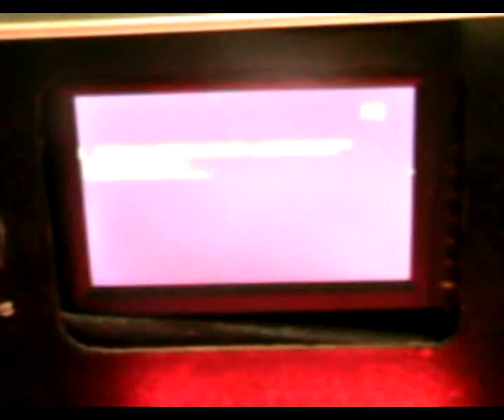LinuxICE2 Beta2 Karmic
After upgrading to 9.10, boot was dramatically faster.